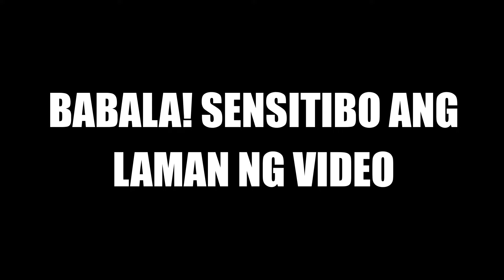Sahara takot sa ‘ahas’ ng lalaki: Isang katas, sira pangarap!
“SIRA LAHAT NG PANGARAP”

Natatawang sinagot ni Vivamax actress Sahara Bernales na mas takot siya sa ‘ahas’ ng mga lalaki kaysa sa animal mismo dahil nakakasira umano ito ng pangarap.